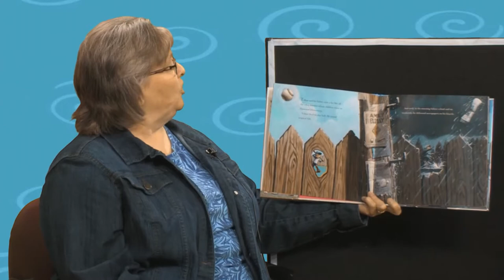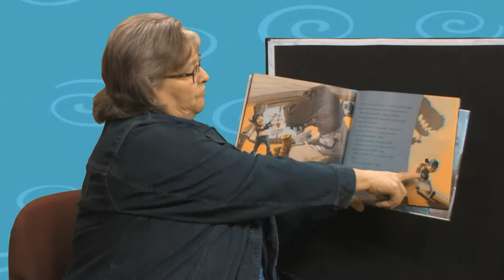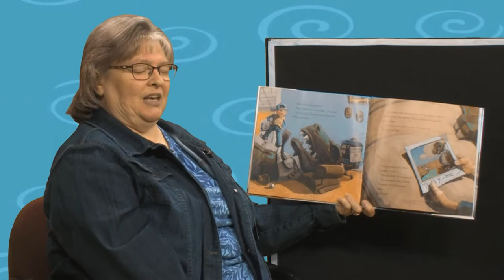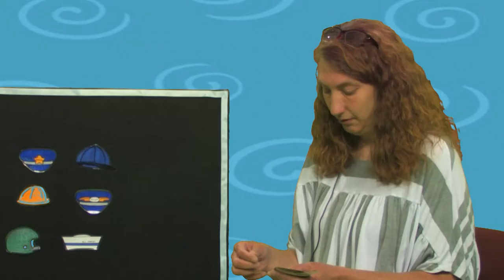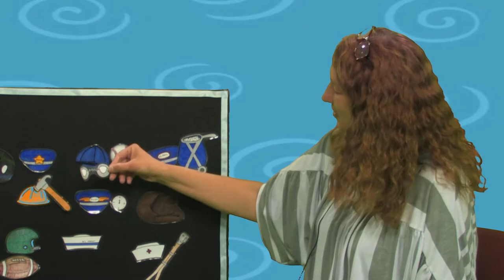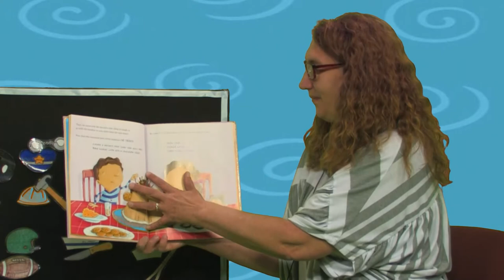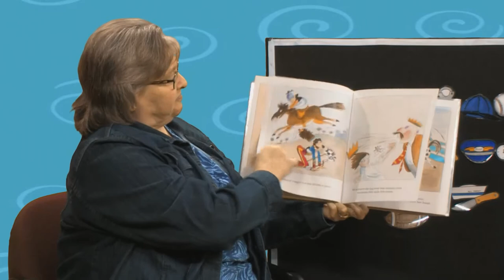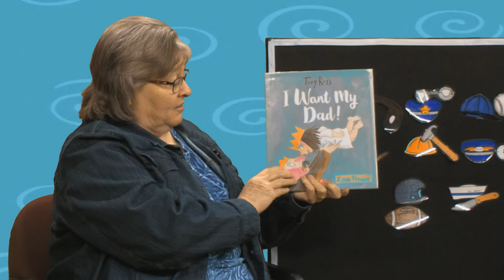Library Storytime - June 1, 2020